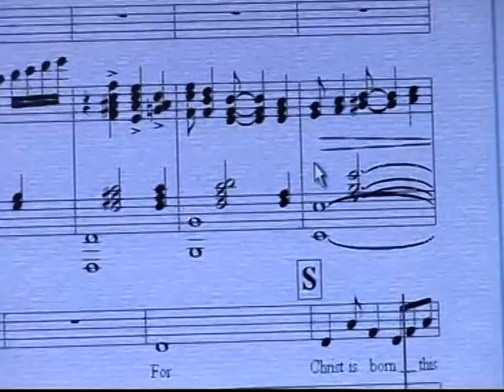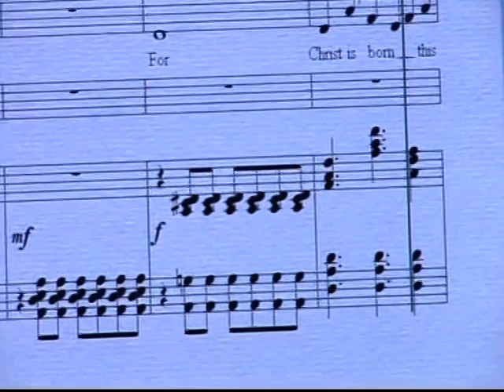Intermediate Choir on East Midlands Today